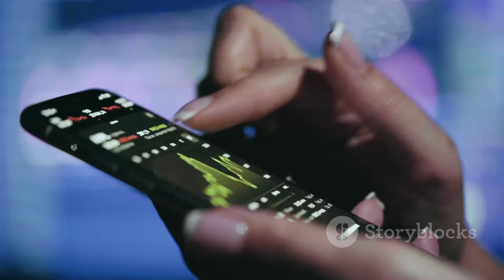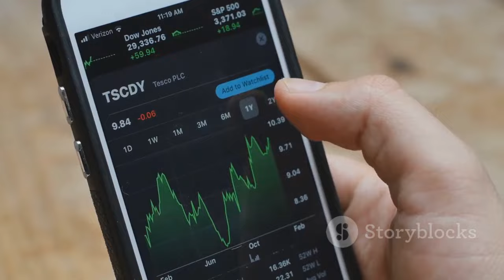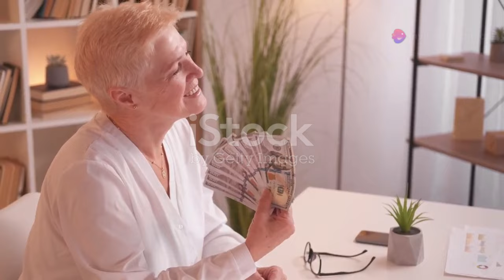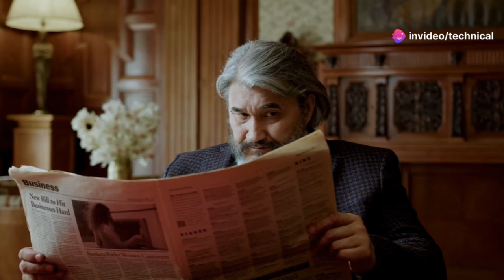प्रधानमंत्री मोदी की 20 प्रमुख योजनाएं | 20 major schemes of Prime Minister Narendra Modi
प्रधानमंत्री नरेंद्र मोदी के 20 प्रमुख योजनाओं पर आधारित इस वीडियो में हम विस्तार से जानेंगे कि इन योजनाओं ने कैसे भारत के विभिन्न क्षेत्रों में विकास और प्रगति लाई है। इनमें से कुछ महत्वपूर्ण योजनाएं हैं:

• प्रधानमंत्री जन धन योजना (PMJDY)

• स्वच्छ भारत मिशन (SBM)

• मेक इन इंडिया (MII)

• डिजिटल इंडिया

• प्रधानमंत्री उज्ज्वला योजना (PMUY)

• स्मार्ट सिटीज मिशन

• प्रधानमंत्री फसल बीमा योजना (PMFBY)

• सुकन्या समृद्धि योजना (SSY)

• आयुष्मान भारत

• प्रधानमंत्री आवास योजना (PMAY)

• स्टार्टअप इंडिया

• स्किल इंडिया मिशन

• प्रधानमंत्री किसान सम्मान निधि (PM-KISAN)

• मुद्रा योजना

• उड़ान (UDAN) योजना

• जल जीवन मिशन

• अटल पेंशन योजना (APY)

• सौभाग्य योजना

• प्रधानमंत्री वय वंदना योजना (PMVVY)

• खेलो इंडिया

इन योजनाओं के पीछे की सोच, उनके उद्देश्यों और उनके प्रभाव के बारे में जानने के लिए इस वीडियो को अंत तक देखें। हमें उम्मीद है कि यह जानकारी आपको पसंद आएगी और आप इसे अपने दोस्तों और परिवार के साथ साझा करेंगे।

धन्यवाद!

प्रधानमंत्री नरेंद्र मोदी की 20 प्रमुख योजनाओं के बारे में विस्तृत जानकारी प्राप्त करें, जो भारत के विकास और प्रगति में महत्वपूर्ण भूमिका निभा रही हैं। इस वीडियो में हम आपको प्रत्येक योजना के उद्देश्यों, लाभों और उनके कार्यान्वयन के बारे में बताएंगे।

• प्रधानमंत्री जन धन योजना (PMJDY): सभी नागरिकों को बैंकिंग सुविधाएं उपलब्ध कराने की योजना।

• स्वच्छ भारत मिशन (SBM): देश को स्वच्छ और खुले में शौच मुक्त बनाने का अभियान।

• मेक इन इंडिया (MII): भारत को विनिर्माण केंद्र बनाने और विदेशी निवेश को प्रोत्साहित करने की योजना।

• डिजिटल इंडिया: देशभर में डिजिटल सेवाओं और इंटरनेट कनेक्टिविटी को बढ़ावा देने का मिशन।

• प्रधानमंत्री उज्ज्वला योजना (PMUY): गरीब परिवारों को मुफ्त एलपीजी कनेक्शन प्रदान करने की योजना।

• स्मार्ट सिटीज मिशन: शहरी क्षेत्रों को स्मार्ट और टिकाऊ बनाने की योजना।

• प्रधानमंत्री फसल बीमा योजना (PMFBY): किसानों को फसल बीमा प्रदान करने की योजना।

• सुकन्या समृद्धि योजना (SSY): बालिकाओं के भविष्य के लिए बचत योजना।

• आयुष्मान भारत: देश के गरीब और कमजोर वर्गों के लिए स्वास्थ्य बीमा योजना।

• प्रधानमंत्री आवास योजना (PMAY): सभी को किफायती आवास उपलब्ध कराने की योजना।

• स्टार्टअप इंडिया: नए उद्यमियों को प्रोत्साहित करने और उनकी सहायता करने की योजना।

• स्किल इंडिया मिशन: युवाओं को कौशल प्रशिक्षण प्रदान करने की योजना।

• प्रधानमंत्री किसान सम्मान निधि (PM-KISAN): किसानों को वित्तीय सहायता प्रदान करने की योजना।

• मुद्रा योजना: छोटे और मध्यम उद्यमों को ऋण प्रदान करने की योजना।

• उड़ान (UDAN) योजना: सस्ती हवाई सेवाओं को छोटे शहरों तक पहुंचाने की योजना।

• जल जीवन मिशन: हर घर को पाइप के माध्यम से शुद्ध पेयजल उपलब्ध कराने की योजना।

• अटल पेंशन योजना (APY): असंगठित क्षेत्र के श्रमिकों के लिए पेंशन योजना।

• सौभाग्य योजना: सभी घरों को बिजली कनेक्शन उपलब्ध कराने की योजना।

• प्रधानमंत्री वय वंदना योजना (PMVVY): वरिष्ठ नागरिकों के लिए पेंशन योजना।

• खेलो इंडिया: देश में खेल संस्कृति को बढ़ावा देने और खिलाड़ियों की सहायता करने की योजना।

इन योजनाओं के पीछे की सोच, उनके कार्यान्वयन और उनकी सफलता के बारे में जानने के लिए इस वीडियो को अंत तक देखें।

धन्यवाद!